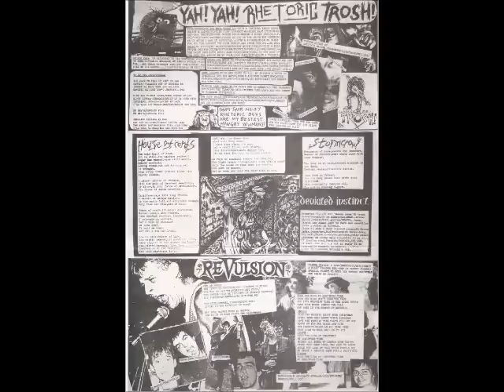DEVIATED INSTINCT - Stormcrow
DEVIATED INSTINCT are a stenchcore band from the U.K. This is a song from their "V.A - Consolidation 7'' "split EP, released in 1987.